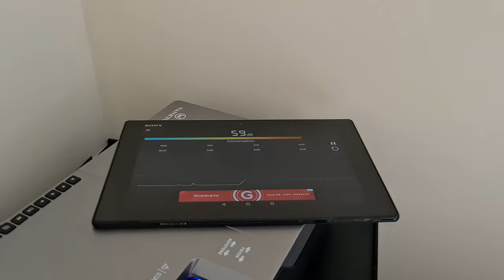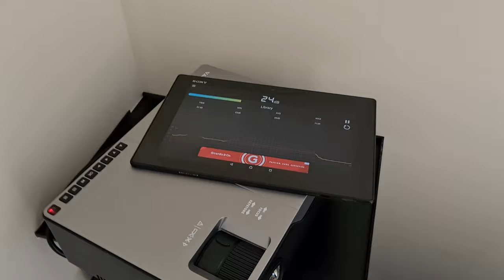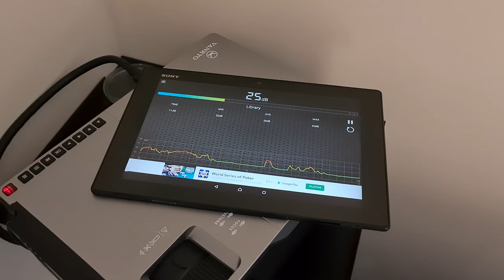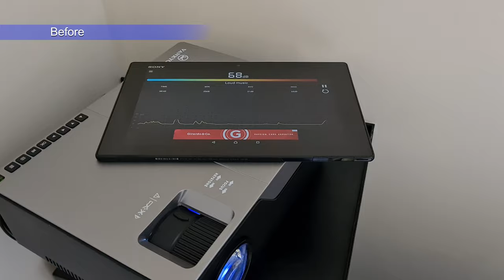VANKYO Performance V600 projector | fan and fan filter mod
VANKYO Performance V600 is an amazing budget projector, BUT after a couple of weeks of usage I found a lot of dust in it, so I wanted to make some fan filter mod. However, after watching some video about other projectors noise level, I think this projector is a little bit noisy. So I wanted to make it somehow more quiet as well.

Timestamps:
00:00 Before
01:42 Disassembly
04:10 Fan change
07:15 DC-DC blower fan (8.5V)
08:45 Fan filter
10:10 After
11:27 Comparison

The changes what i made:
- change the outtake fan to a "Noctua NF-A9 PWM"
- change the thermalpaste between the LED and the heatsink (forgot to take a video about this)
- some cable management
- add an DC-DC converter to the intake fan (blower style fan)(set to 8.5V)
- make a cut out on the side  and fit the fan filter

I'm not a GENIUS but because the fan on the heatsink is still running on the max voltage the LED shouldn't overheat and the blower fan can still move enough air to cool down the screen and power supply. IF you like to make this mod make sure the blower fan is running enoughly fast to cool down the screen to avoid burn marks on the protective glass or on the screen.

(I didn't put any music under the video since the whole video is about less noise)